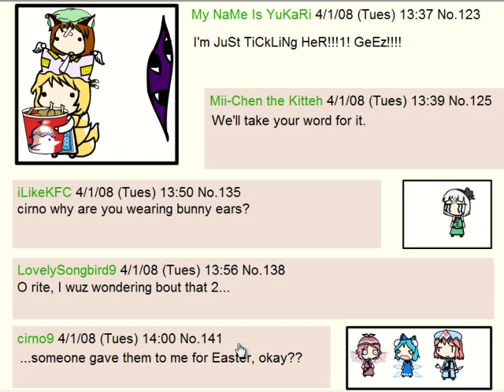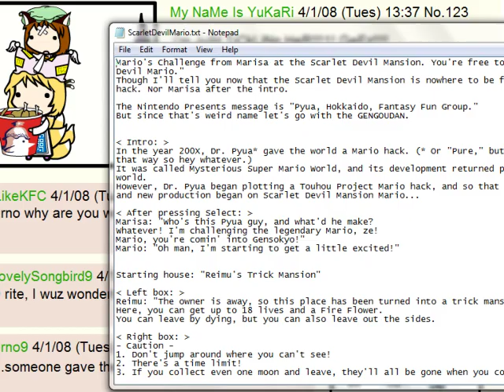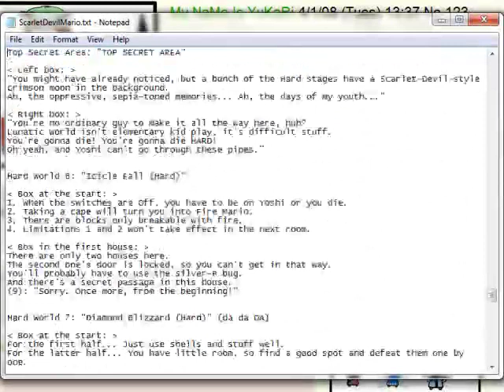Let's Play "Scarlet Devil Mario" 65: The REAL End!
Now it's time for the SECOND HALF of the ending! I know, right? Who makes an ending so long it has to be split in two?
.don't answer that, I don't think I want to know.

"Play 'em off, Keyboard Chen!"
(2 Purple Pony Points if you get the reference...and another 2 if you get THAT reference)